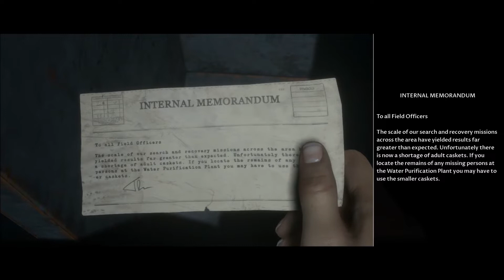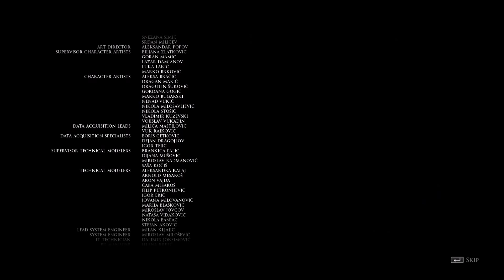Man of Medan - Gameplay #4 /w Lyn